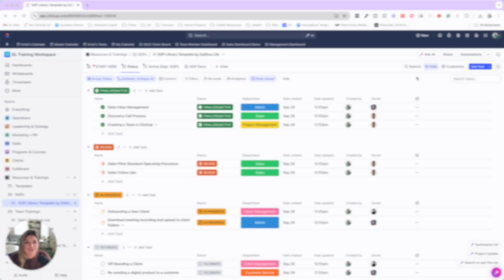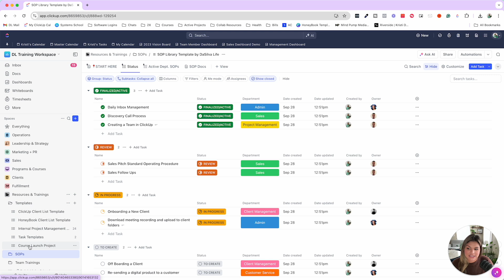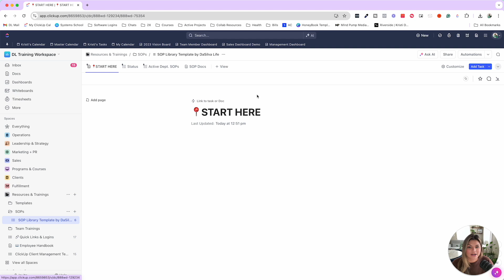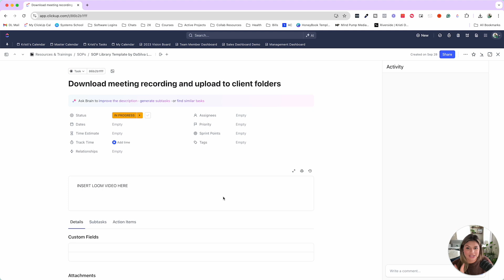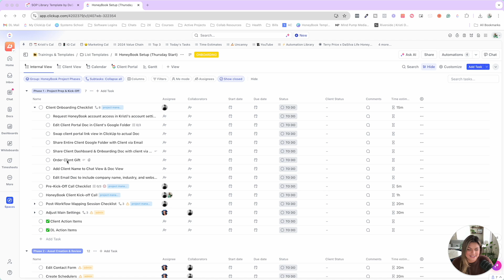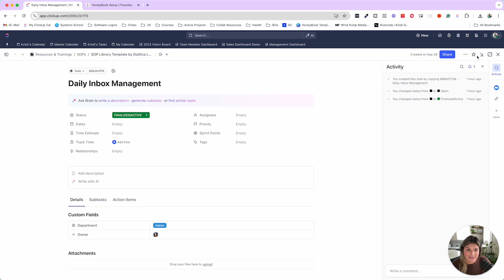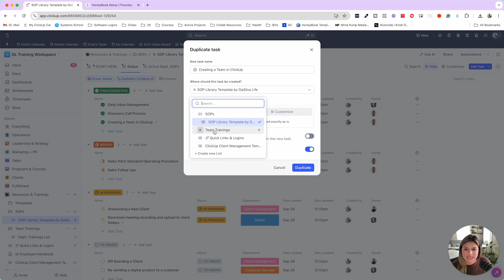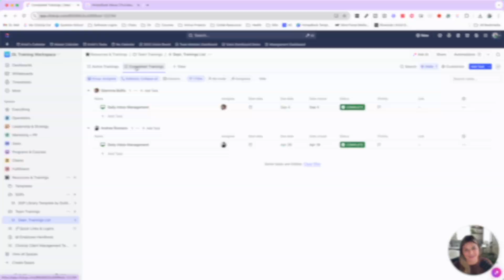Efficient Team Training: How to Train Your Entire Team Without Wasting Time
You’ve just implemented a new tool or set up a new system for your agency. Now it’s time to train your team on how it all works…and you’re dreading it.

Training your team doesn’t have to be time-consuming or stressful! With the right organization and training processes, you can cut training time way down — and even automate most of it.

Learn how to efficiently train your team by setting up a team training system in this video!

Want the SOP Library Template we mentioned in the video? Get it for free!

00:00 Introduction
00:56 Dedicated Training Space (SOP Library)
05:19 Storing SOPs & Trainings
07:15 How to Delegate & Assign Trainings
10:59 Work With Us!🤝

CLICKUP TEMPLATES, COURSES, & MORE ⤵️
🗂️ ClickUp Templates:

📚 FREE RESOURCES
→ Newsletter: